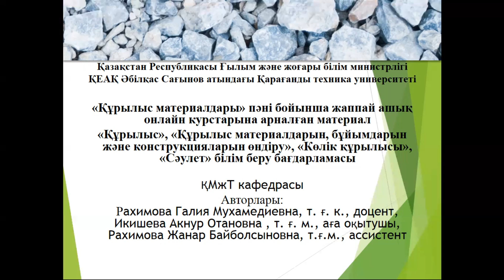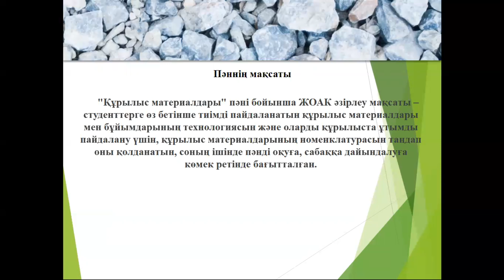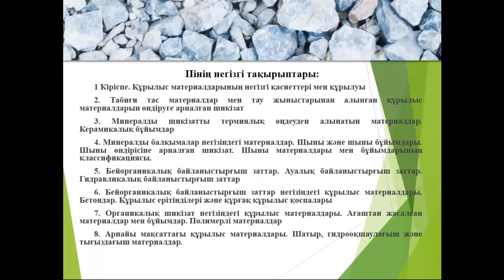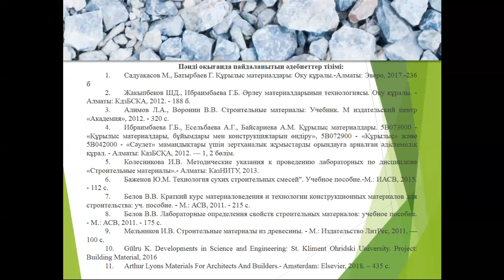СМ Л Вводная